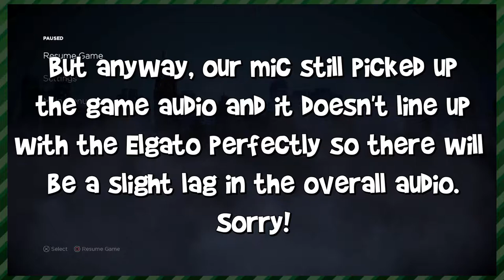Batman: The Telltale Series (Part 2) - Chalk These Nuts | Whatever Time (feat. Patrick)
Patrick and Connor experience the fun of throwing a party at Bruce Wayne's house and the even more fun of pissing off some rich asshole that comes over uninvited.